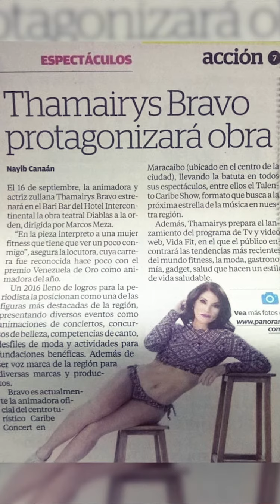Contigo Aprendiz · Thamairys Bravo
Continuamos este recorrido de anécdotas y emociones. Esta vez nos acercamos a @thamybravo, comunicadora social venezolana residenciada en la ciudad de Miami, nos cuenta cómo ha sido su experiencia a lo largo de su carrera y la importancia de enfrentar los cambios de manera positiva . Una de tantas historias que quizás se parecen a las tuyas o a las mías.